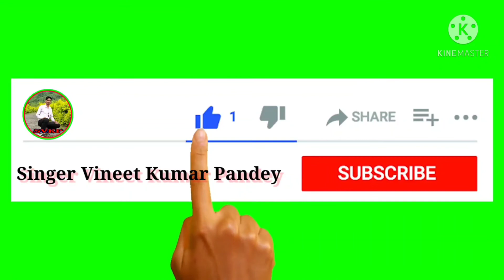Breaking News👉 सांसद पकौड़ी कोल के गलत वाक्य पर मिर्ज़ापुर के सांसद अनुप्रिया पटेल दी बयानऔर माफीमांगी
सांसद पकौड़ी कोल के गलत वाक्य पर मिर्ज़ापुर के सांसद अनुप्रिया पटेल भी मांगी माफी
अनुप्रिया_पटेल_माँगी_माफी